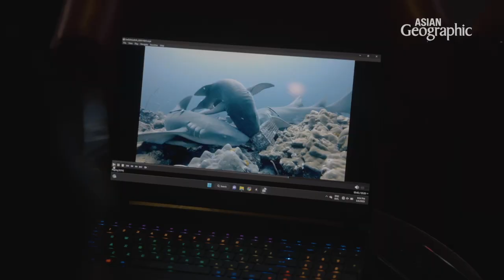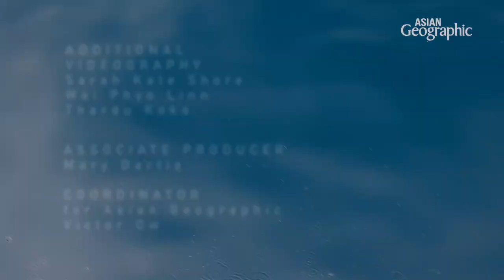Planet Wander TV Series featuring the Mergui Archipelago Expedition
Asian Geographic: Planet Wander TV Series featuring the Mergui Archipelago Expedition, which premiered at ADEX Ocean Mission Singapore 2023.